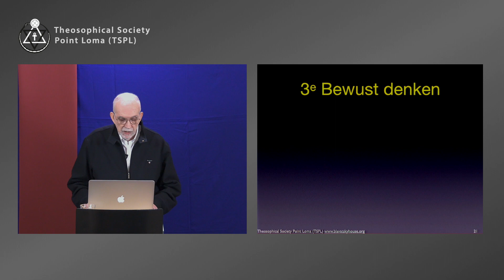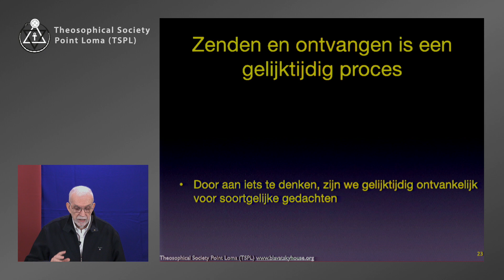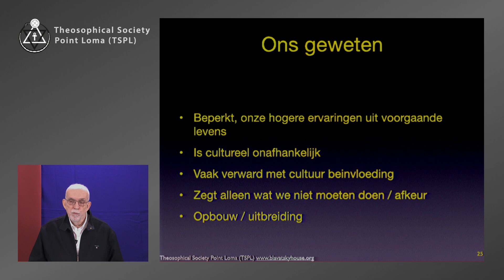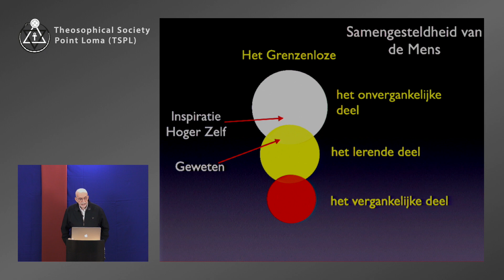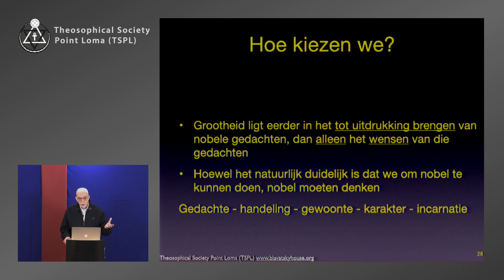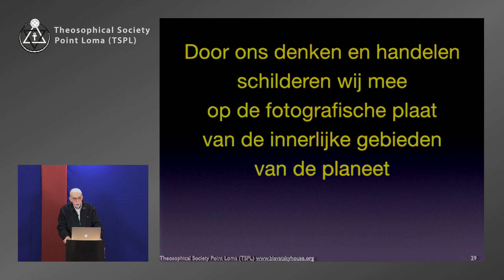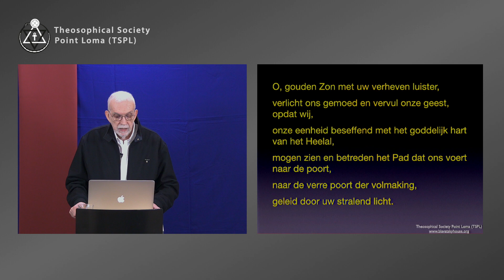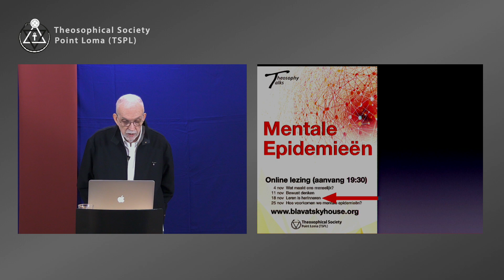Bewust denken (3/3): Bewust denken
Lezingtitel: Bewust denken (3/3): Bewust denken
Chapter list:
00:00:00    Begin deel 3
00:16:19    Bewust denken
00:19:32    Invloed vanuit hogere gebieden
00:25:47    Samengesteldheid van de Mens
00:33:27    Vragen
End of Chapter list.
Lezingserie: Mentale epidemieën
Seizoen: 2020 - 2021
Spreker: Herman C. Vermeulen
Datum: 11 november 2020
Speeldtijd: 39'52

Wij zijn een vrijwilligersorganisatie die werkt vanuit het principe dat wijsheid en kennis, die 'om niet' verkregen is, ook 'om niet' verspreid moet worden.
Staat u achter onze doelstellingen en wilt u ons steunen in ons werk, dan is een donatie van harte welkom!